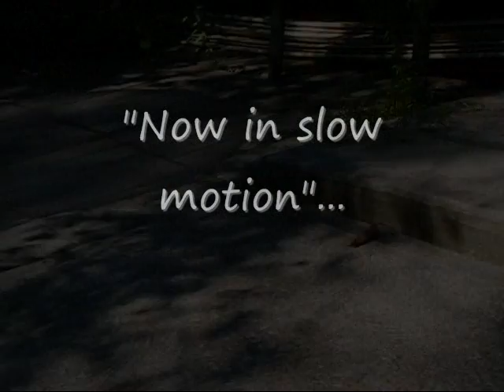A Dramatic Cat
Cat doing the famous "dramatic" look!